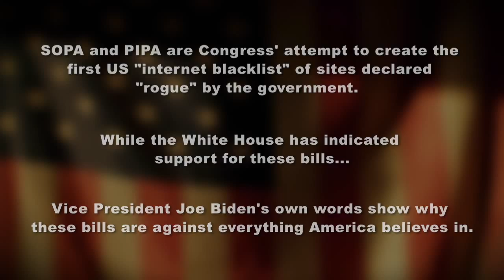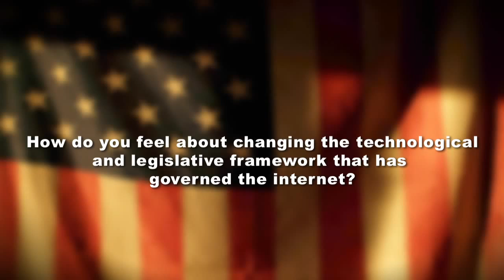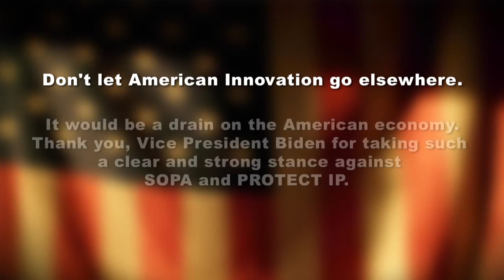Biden Talking About Internet Liberty